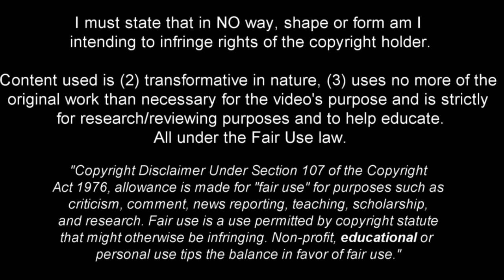Ivan Ilić - Solid Midfielder